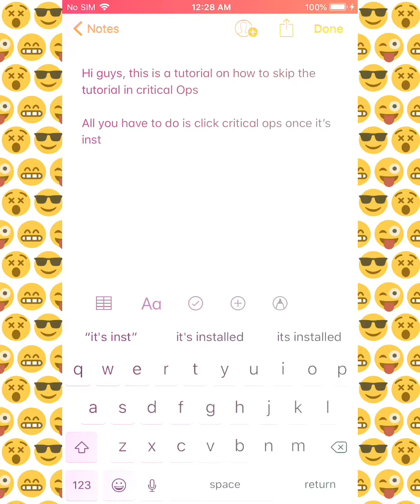Critical Ops 1.8.0 How To Skip Tutorial In 4-5 Minutes